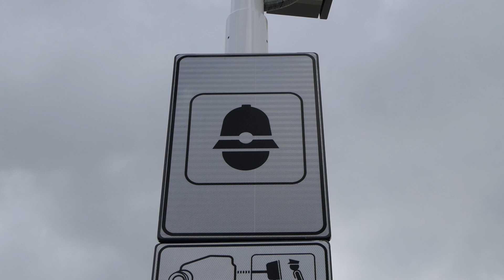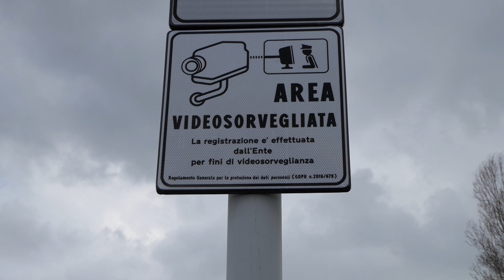Fiumicino, automobilisti confusi dai nuovi autovelox. La polizia locale chiarisce - Canale 10